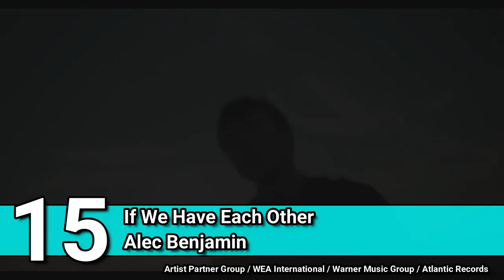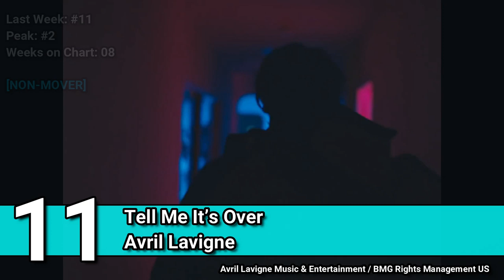2019 SUPER !Top 20 Songs February 2019 02 16 2019 I Best Billboard Music Hit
Top 20 Songs: February 2019 (02/16/2019) I Best Billboard Music Hit
Week of February 16, 2019 (02/16/19)
Top 20 Songs: February 2019 (02/16/2019) I Best Billboard Music Hit von MTVC ist lizenziert unter einer Creative Commons Namensnennung 4.0 International Lizenz.
Creative Commons Namensnennung 4.0 International Lizenz